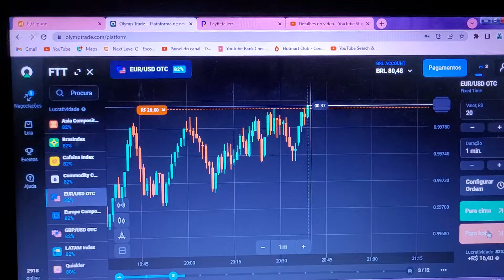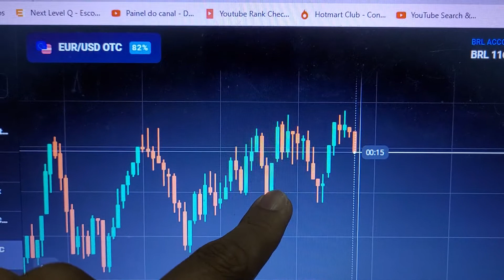OLYMP TRADE BORA BORA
Ganhando dinheiro com day trade